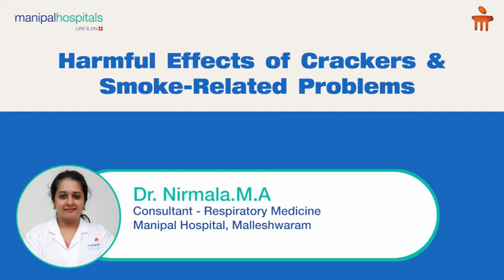Harmful Effects of Diwali Crackers | Dr. Nirmala M A | Manipal Hospital Malleshwaram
In this video, Dr. Nirmala M A, Consultant - Respiratory Medicine at Manipal Hospital Malleshwaram, highlights the harmful effects of Diwali crackers, especially for individuals with respiratory conditions such as asthma, bronchitis, or COPD.

The smoke from crackers contains harmful hydrocarbons that can trigger severe respiratory reactions, including bronchospasm, inflammation, and worsening of chronic lung issues. This can lead to persistent airway obstruction, making breathing challenging. Dr. Nirmala advises those with allergies, chronic respiratory diseases, and smokers to minimize exposure to cracker smoke for their safety during the festive season.